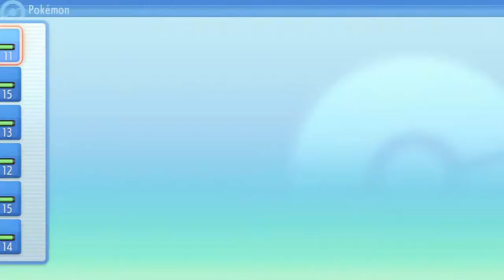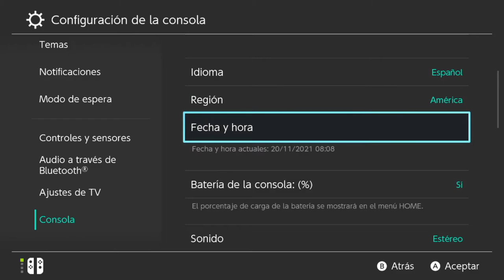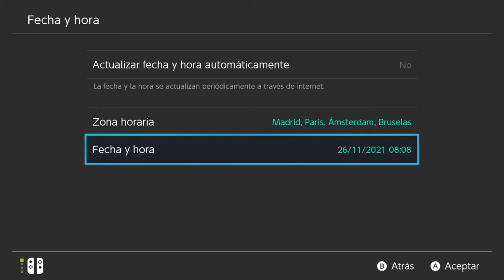CONSIGO A MEW Y JIRACHI | POKÉMON PERLA RELUCIENTE #6